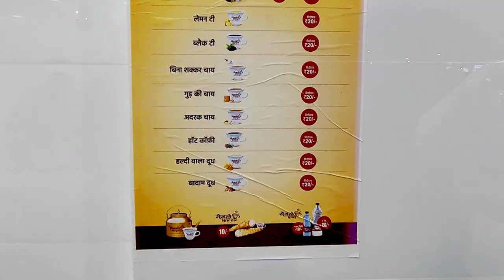India's most FAMOUS tea also in indore Rs 10 only | Yewale Amruttulya chai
HELLO DOSTO✨
Firstly Very big thanks to everyone who are giving valuable time to our vlogging channel

 YOUR TEAM :

•Cinematography & edit can@arunrathorephotography

•Insta I'd : @umang_thakur

•PERVIOUS VIDEOS

Mumbai chai
masala chai yewale Amruttulya tea franchise
chai ka business
low investment business idea
yewale Amruttulya mumbai
Yewale Amruttulya pune
yewale indore
best tea of india
indore city
56 Dukan indore
indian food
indian tea recipe
Hindi food vlog
India's most famous tea
Yewale amrittulya indore
Chai lover
10 ki chai
Popular chai in indore
56dukan
Mumbai famous tea
Pune chai
Top chai
Viral chai
Uv vlogs